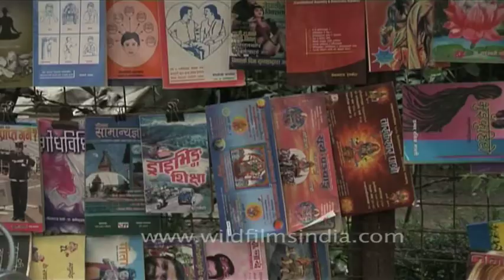Roadside magazine vendor in Nepal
Nepal has a rich geography. The mountainous north has eight of the world's ten tallest mountains, including the highest point on Earth, Mount Everest, called Sagarmatha in Nepali. It contains more than 240 peaks over 20,000 ft (6,096 m) above sea level. The fertile and humid south is heavily urbanised.

Hinduism is practised by about 81% of Nepalis, making it the country with the highest percentage of Hindu followers; Buddhism is linked historically with Nepal and is practiced by 9%, Islam by 4.4%, Kirat 3%, Christianity 1.4%, and animism 0.4%.

A monarchy throughout most of its history, Nepal was ruled by the Shah dynasty of kings from 1768, when Prithvi Narayan Shah unified its many small kingdoms. However, a decade-long Civil War involving the Communist Party of Nepal (Maoist) (Now known as the Unified Communist Party of Nepal (Maoist)) and several weeks of mass protests by all major political parties led to the 12-point agreement of 22 November 2005. The ensuing elections for the constituent assembly on 28 May 2008 overwhelmingly favored the abolishment of the monarchy and the establishment of a federal multiparty representative democratic republic.

In recent developments, political parties of Nepal have agreed on forming an interim election government under the leadership of Chief Justice in order to hold Constituent Assembly elections by June 21, 2013 to end the political deadlock.

Source: Wikipedia